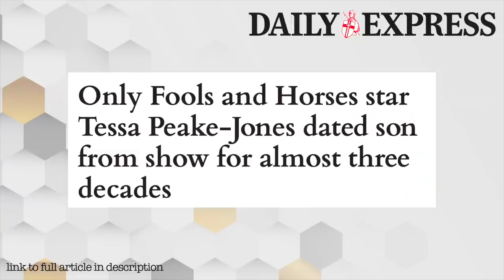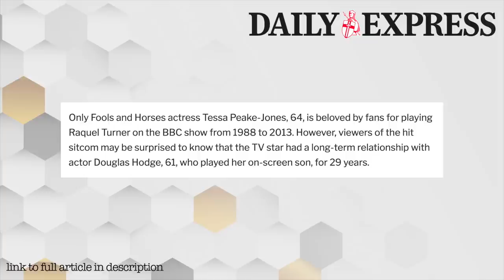Why Do Papers Have To Be Misleading?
Some of the stuff in the papers really makes you struggle to trust them doesn’t it. Do you trust the media nowadays?